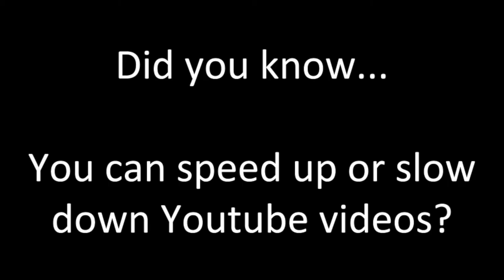Sound Innovations SNARE DRUM Number 98 - Tempo 90 [Let’s Practice] [Let’s Play] (2020)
Sound Innovations SNARE DRUM Number 98 - Tempo 90 [Let’s Practice] [Let’s Play] (2020) Sounds New!

Sound Innovations
Concert Band Book 1
Page 25
Exercise Number 98
Snare Drum

Feel free to adjust the speed of my youtube videos and play each video as often as you need to!

I am playing on a RamPad Marching practice drum pad Further below in this description are other more inexpensive drum pads I recommend for the band room, percussion class, or personal use.

Practice everyday or on a regular consistent basis to get better at your instrument and to have more fun in the band!

If you’re not a band or percussion student of mine, you’re welcome to use my videos as a tool, reference, or study/practice guide. Lastly, if you are not one of my band students and you have your own band teacher or director, or your own private instructor, please follow and meet all of his/her performance expectations and requirements such as but not limited to: posture, stick grip, sick height, tone quality, and dynamics or volume.

Recording and Editing Process:
I record video on my iPhone XS Max, and I record audio through my Macbook Pro. Audio is recorded through my MXL V67 Condenser Microphone which is sent to my M-Audio Air USB interface which is sent to Garageband. In Garageband, audio is edited and mixed with a metronome (or with my band and orchestra instruments a drum loop). Video is then imported to my Macbook, and using Final Cut Pro, I sync or synchronize the iphone video and the audio from Garageband. After all audio and video is synced, I upload my videos to Youtube. Thumbnails are made with Canva and all other memes or text graphics are made with Google Slides which are then downloaded and exported as PNG or JPEG files which can easily be uploaded to Final Cut Pro for editing.

Microphone Stand

Practice Pads I Recommend for the classroom, band, percussion or drumming class or personal use:

Evans Realfeel 2-Sided Practice Pad 12 Inch

Evans Realfeel 2-Sided Practice Pad 6 Inch

Vic Firth 12 inch Double Sided Practice Pad

Category - EDUCATION